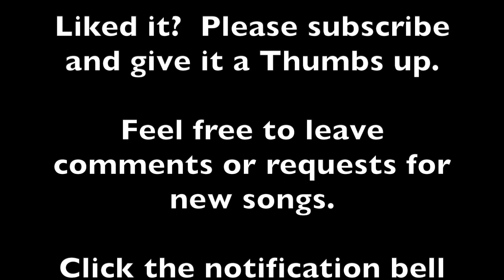Paper Moon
My Performance of Paper Moon